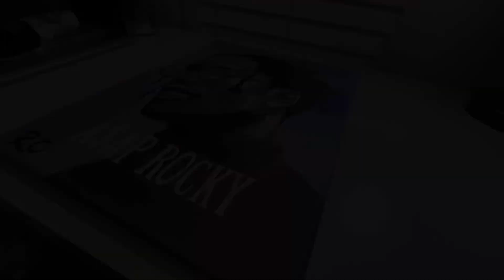Painting A$AP Rocky! - A$AP Rocky | Chill music | Oil Paints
What's up! Back with another painting! If you have any request for me to paint comment them down below! It helps me put new ideas together!

Custom shoes are going to be my next project coming soon!